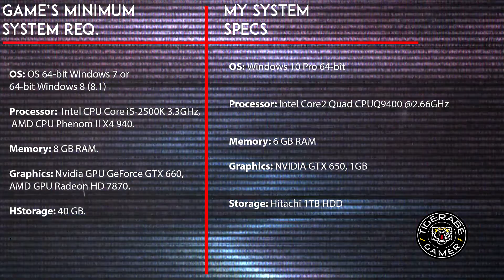Kingdom Come: Deliverance | GTX 650 | Quad Core Q9400 | 6gb RAM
Welcome to a brand new series WHERE I test out games on a 7 year old computer! System specs will be shown below.

Settings:
•DETAILS: LOW
•RESOLUTION:  (native resolution)
•FPS: (Will be shown in-game)
•SCREEN RECORDER: NVIDIA Shadow Play
Game Description:
Kingdom Come: Deliverance is an action role-playing video game developed by Warhorse Studios and published by Deep Silver for Microsoft Windows, PlayStation 4 and Xbox One. It is set in the medieval Kingdom of Bohemia, an Imperial State of the Holy Roman Empire, with a focus on historically accurate and realistic content. It was released worldwide on 13 February 2018.

The story occurs as a war takes place in Bohemia in 1403. On the orders of Hungarian king Sigismund, Cuman mercenaries raid the mining village of Skalitz, a major source of silver. One of the survivors of that massacre is Henry, the son of a blacksmith. Destitute and vengeful, Henry joins the service of Lord Radzig Kobyla, who leads a resistance movement against Sigismund's invasion. As Henry pursues justice for his murdered family, he becomes involved in an effort to restore Bohemia's rightful king and Sigismund's half-brother, Wenceslaus IV, to the throne.

The game features branching quest lines and an open world environment which encourages emergent gameplay, and includes early 15th century period-accurate weapons, clothing, combat techniques, and architecture recreated with the assistance of architects and historians.

Kingdom Come: Deliverance is an action role-playing game set in an open world environment and played from a first-person perspective which utilizes a classless RPG system, allowing the player to customize their skills to take on roles such as a warrior, bard, thief or their hybrids. Abilities and stats grow depending on what the player does and says through branched dialogue trees. During conversations, the time a player takes to make a decision is limited and will have an effect on their relationships with others. Reputation is based on player choices and therefore can bring consequences.
Minimum System Req.
CPU: Intel CPU Core i5-2500K 3.3GHz, AMD CPU Phenom II X4 940.
OS: OS 64-bit Windows 7 or 64-bit Windows 8 (8.1)
RAM: 8 GB
VIDEO CARD: Nvidia GPU GeForce GTX 660, AMD GPU Radeon HD 7870.
SOUND CARD: Integrated.
FREE DISK SPACE: 40 GB.
PC Specs below:
Quad Core Q9400 @ 2.66GHz
NVIDIA GeForce GTX 650 (PALIT)
6GB RAM
Hitachi 1TB HDD

Programs - Vegas Pro 14.0, Adobe Photoshop 2017, MSI Afterburn, NVIDIA Shadow Play